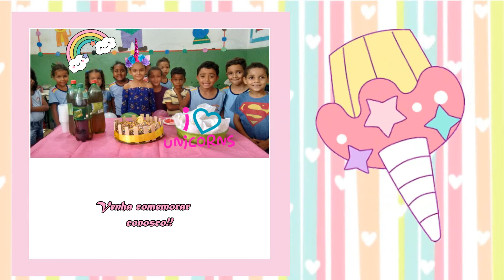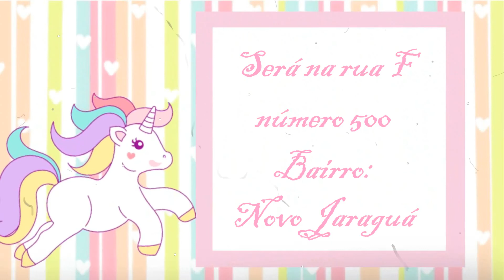Convite virtual do Unicornio